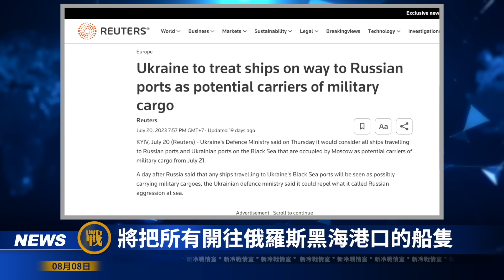俄軍現嚴重失職！收復戰進行時 烏再祭雙響炮 普京危險了；大反攻初見成效 烏克蘭穩定東部戰綫